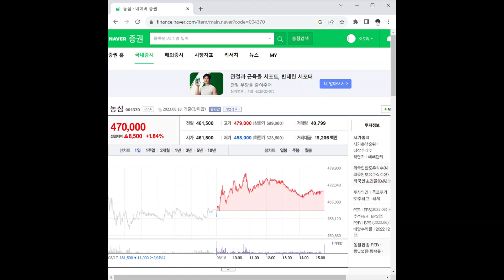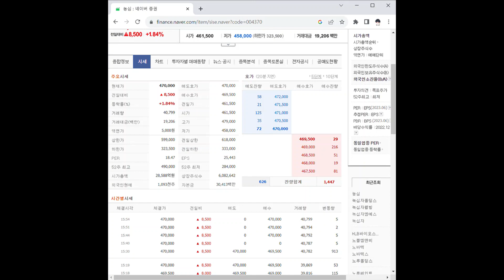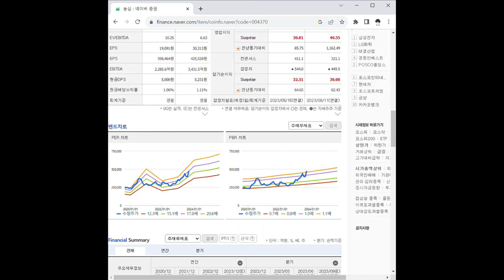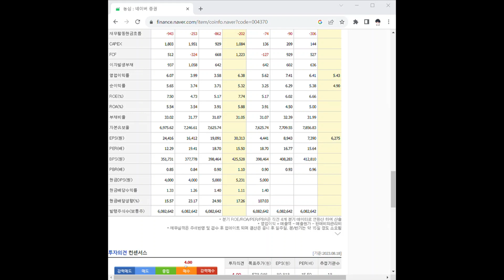004370농심 주가 전망 및 차트 분석